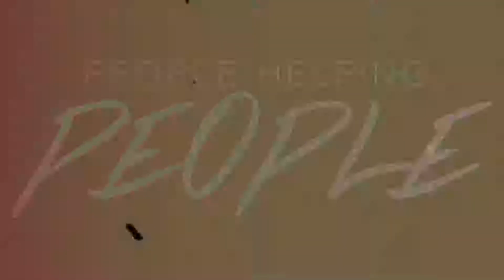Overloaded - Week 4